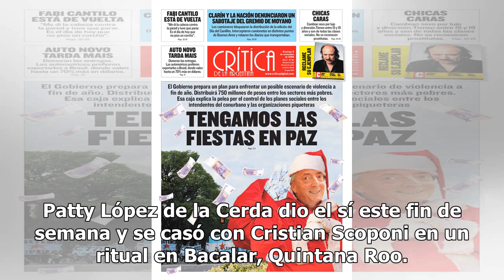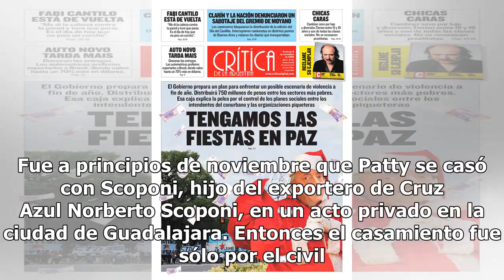Patty López olvida su pack y contrae nupcias con su amado este fin de semana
Patty López de la Cerda dio el sí este fin de semana y se casó con Cristian Scoponi en un ritual en Bacalar, Quintana Roo. La hermosa conductora de deportes parece haber dejado atrás el bochornoso momento que comprometió su carrera en junio de este año tras publicarse una serie de fotografías íntima...